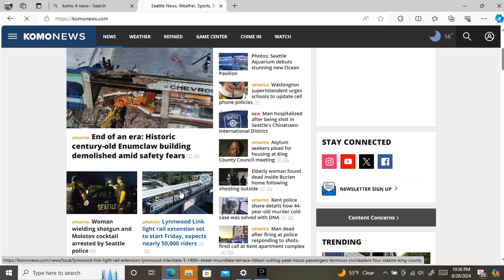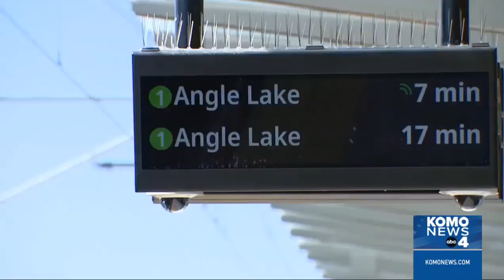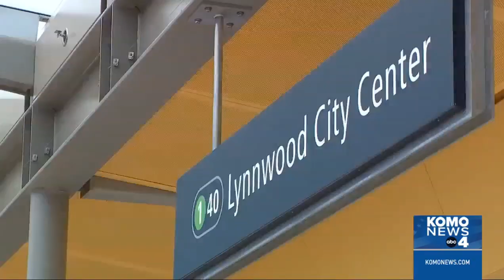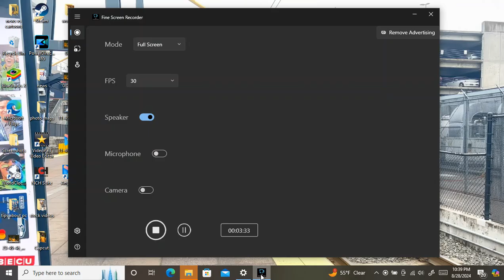Komo 4 news: light rail in Lynnwood city center open in less than 2 days